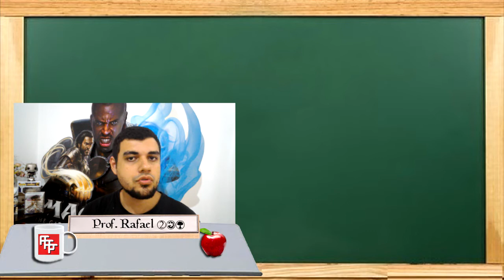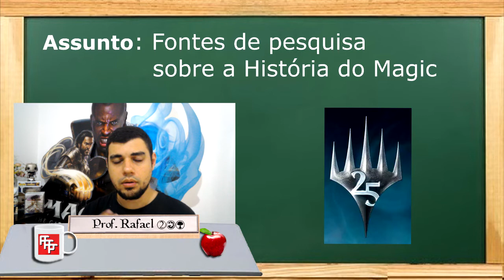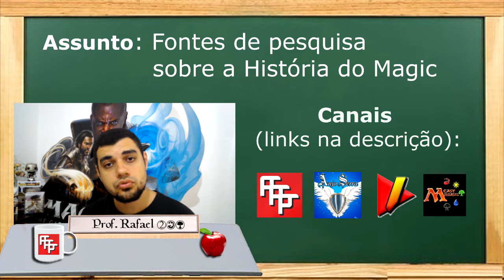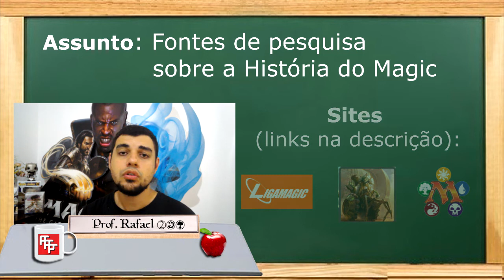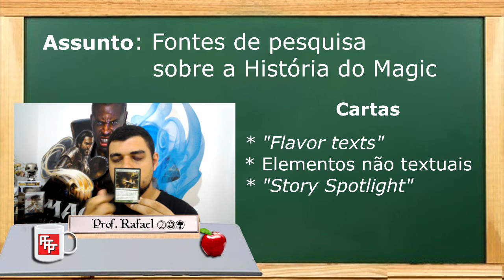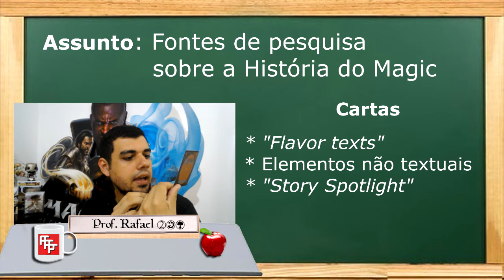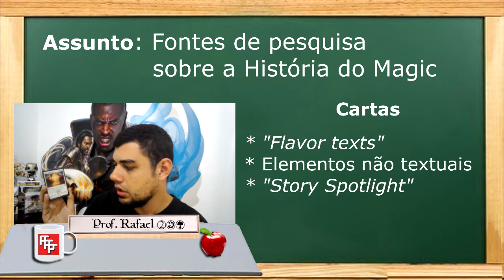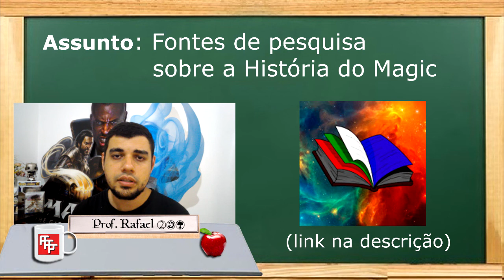Aula 16 - Fontes de Pesquisa sobre a História do Magic | Parceria - Formato For Fun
Nessa videoaula vamos estudar Rafael Seiz do canal Formato For Fun, especialista na lore do Magic!